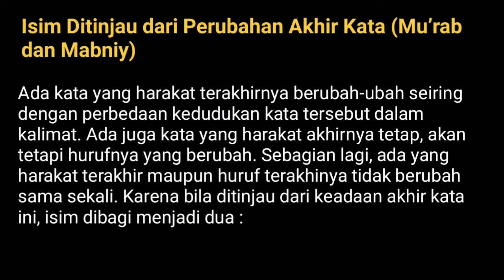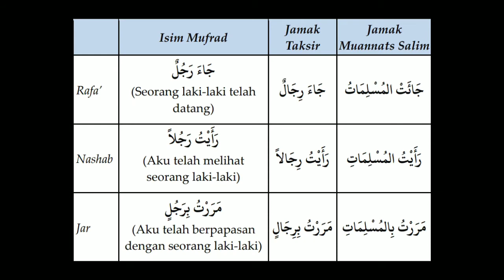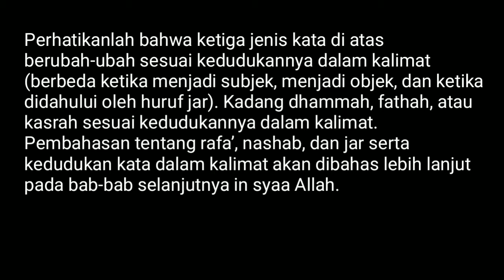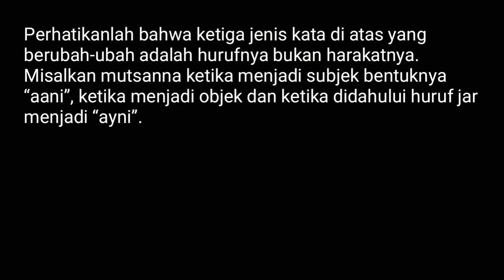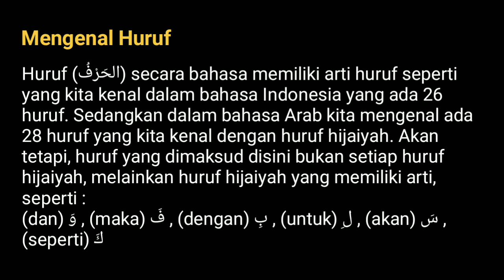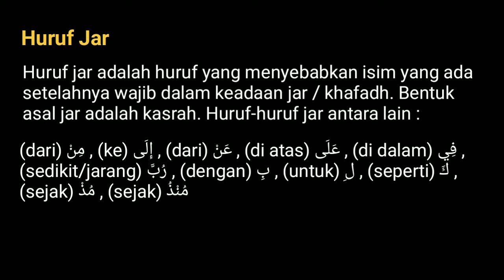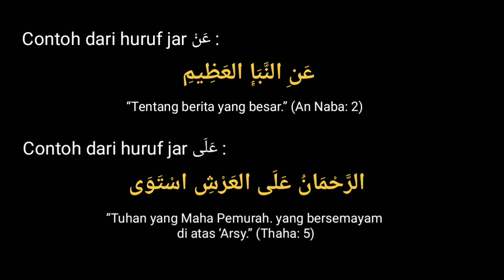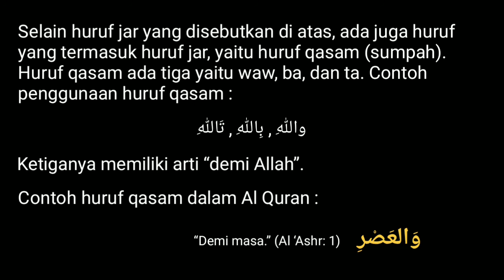Belajar Bahasa Arab Ilmu Nahwu Untuk Pemula | Bab 1 Part 6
Ilmu nahwu adalah ilmu yang wajib dikuasai untuk bisa memahami kaidah penyusunan kalimat dalam bahasa Arab. Bahasa Arab memiliki pola kalimat yang berbeda dengan bahasa Indonesia. Karena, ia tidak hanya berbicara tentang susunan kata dalam suatu kalimat, tetapi juga berbicara keadaan huruf terakhir dari suatu kata yang ada pada kalimat. Bila keadaan huruf terakhir suatu kata berbeda, maka berbeda pula maknanya sebagaimana contoh-contoh yang telah kami sebutkan.
     Sebagai seorang muslim, mempelajari bahasa Arab sudah merupakan suatu keharusan.Bagaimana kita bisa memahami isi kandungan Al Qur’an, bila kita tidak memahami bahasanya? Bagaimana kita bisa menyelami lautan hikmah dalam hadits-hadits Rasulullah bila bahasa Arab saja kita tidak mengerti?